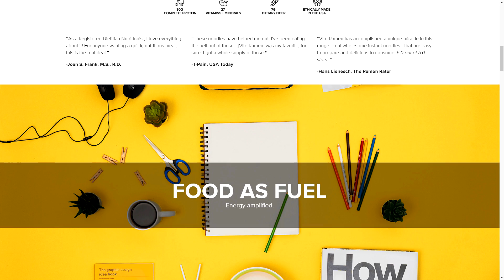Insane Teamwork! Critical Ops Spec Ops Ranked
Please vote for me in GFuel's Gamers Got Talent Round 3

These guys are NUTS

💸 Submit your best clips to win free cases and be featured on my channel 💸
📜 Rules 📜
- Minimum: 720p 30fps (Preferred: 720p 60fps/1080p 60fps)
- In Game Sound is preferred (please mute music)
- Unlimited submissions allowed (no spamming)
- Clip should be 5-60 seconds (shorter is better)
- Submit YouTube or EasyUpload link
- Month/Year is for submission, not the month/year
it was recorded
- Winners get case prizes!

» 🔴 My Equipment 🔴:
- Primary Device
- Primary Device Case
- Secondary Device
- Secondary Device Case
- Primary Microphone
- Secondary Microphone